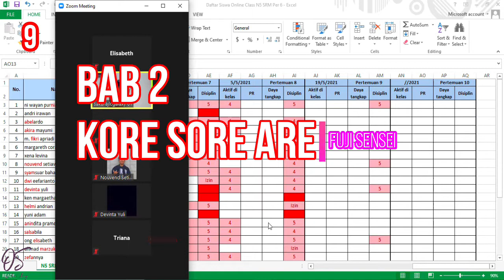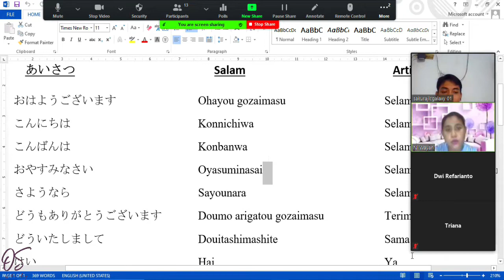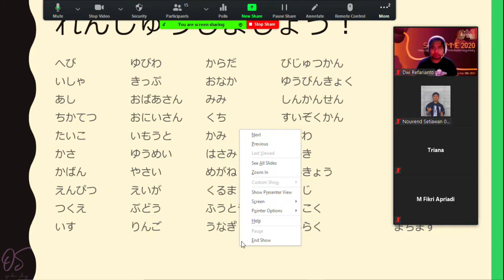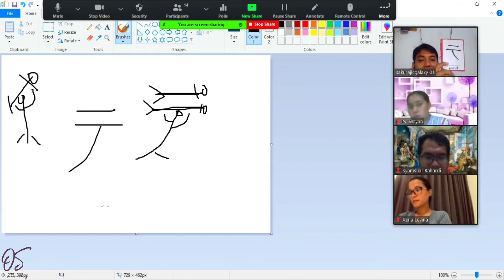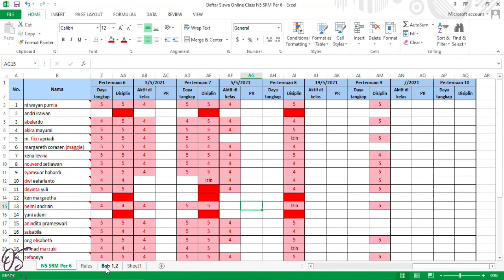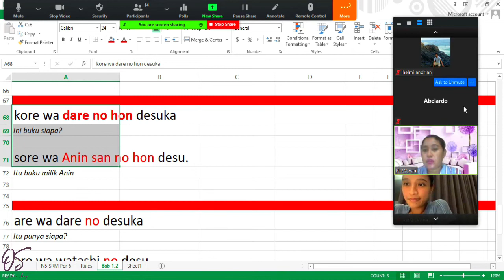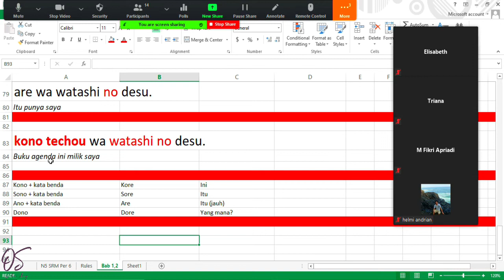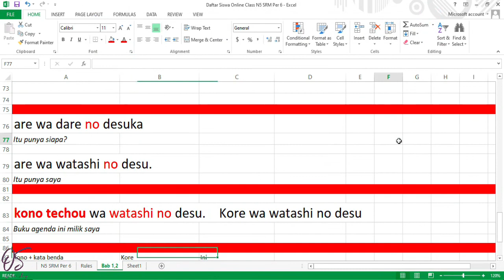Pertemuan 9 Bahasa Jepang Online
1. Video menarik agar banyak rejeki
2. Facebook
3. Blog Fujiharu.com
4. Blog Interpreter
5. Belajar Bahasa Jepang
6. Cerita Kehidupan di Jepang

Kita lanjut belajar bahasa jepang online ya. Kalian bisa skip skip kok.
Jika ada kekeliruan, tolong diinfokan ya.

Lebih dekat dengan Ojichan Story